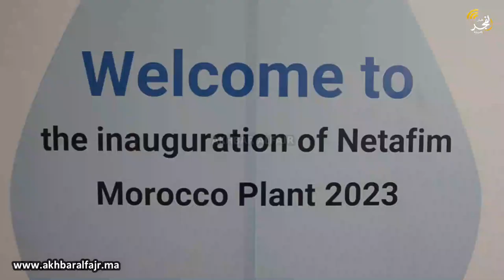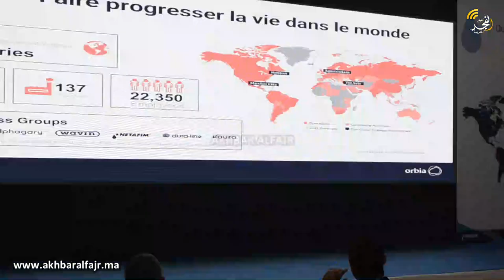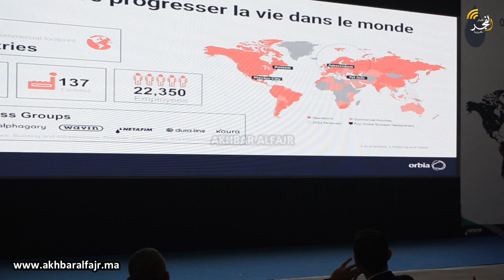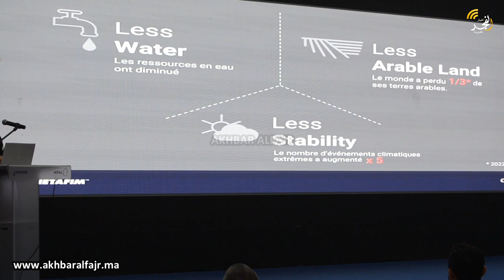بحضور عامل الإقليم والسفيرة المكسيكية... شركة "Netafim" الدولية تفتح فرعها بالقنيطرة